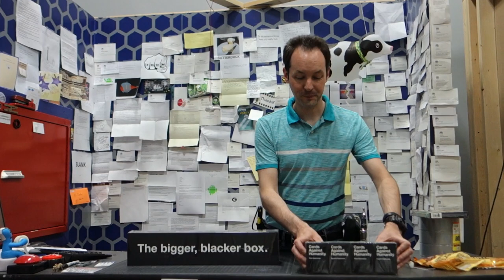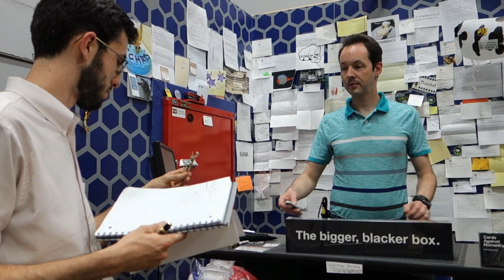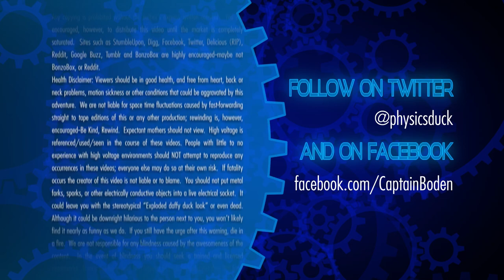Captain's Blog 6 19 2014 The Smaller Whiter Blog